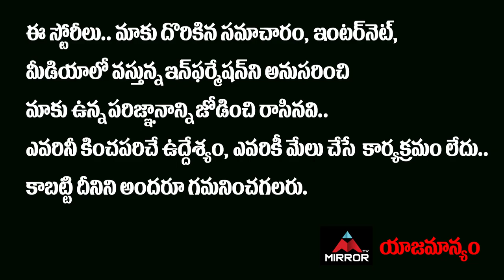Nandini Sidda Reddy Sensational Comments On Sai Pallavi Dance | Saranga Dariya Song | Mirror TV